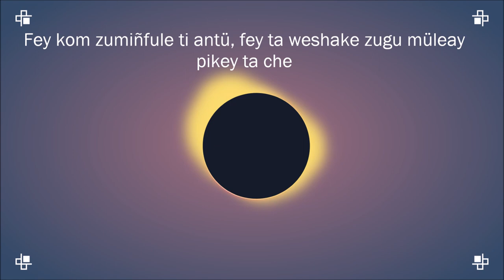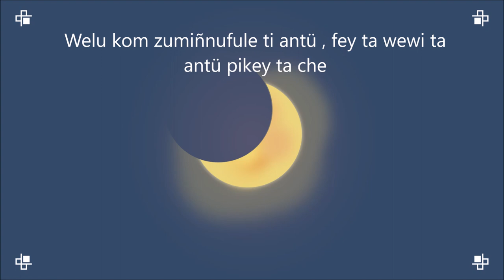Lhan Antü. Eclipse Solar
En la creencia Mapuche este fenómeno es nombrado de varias maneras, tales como Lhan Antü (Muerte del sol) Malogi ta Antü (ataque al sol) Zumiñ ta Antü (el sol se oscureció)
En la concepción Mapuche el sol es atacado, o el sol lucha con la luna, en su lucha entregarán un mensaje.
Si el sol es cubierto completamente, entonces las personas dicen que habrá cosas negativas, su hubiese temblores, erupciones volcánicas o maremotos, entonces las personas dicen “ese era el motivo del eclipse”.
Pero si el sol no es cubierto completamente, “el sol ganó la lucha” dicen las personas. Para que el sol gane la lucha, los Mapuche realizan ruegos, otros realizan kümpem” (cantos dedicado a los astros) para que el sol no sea derrotado en su lucha, de esa manera entonces habrá cosas positivas.
Tomado del libro Wenu Mapu, Astronomía y Cosmología Mapuche. pág.60 (autores: Margarita Canio Llanquinao y Gabriel Pozo Menares)